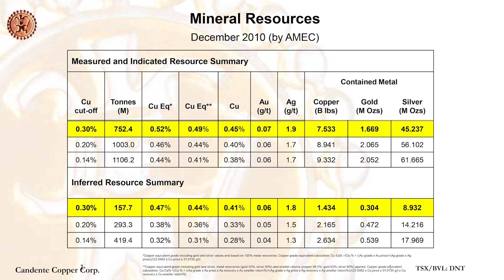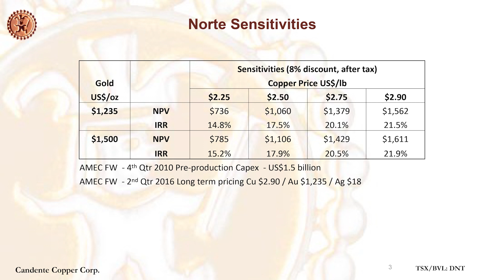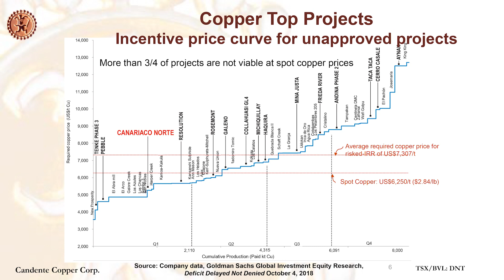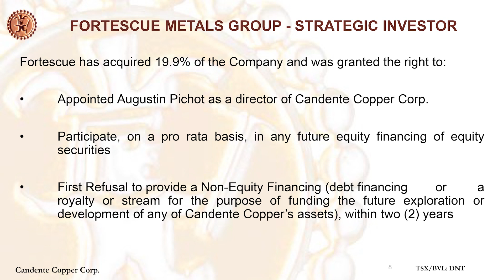The Assay TV: Joanne Freeze, President & CEO at Candente Copper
The Assay TV sat down with Joanne Freeze, President & CEO at Candente Copper.

Primary ticker: TSX:DNT
Stage of development: Development
Primary minerals: Copper
Project to promote: Cañariaco Copper
Project location: Peru

Major shareholders:
Fortescue Metals Group 19.9%
Management 5%

Cañariaco Norte (in Northern Peru), 100% held by Candente Copper, contains: Measured and Indicated Resources of: 7.533 B lb Cu, 1.7 M oz Au and 45.2 M oz Ag in 752.4 million tonnes grading 0.45% copper, 0.07 g/t gold and 1.9 g/t silver (0.52% Cu equivalent) and Inferred Resources of 1.434 B lb Cu, 0.3M oz Au, 8.932 M oz Ag in 157.7 million tonnes (total 9B lbs Cu, 2Moz Au, 54Moz Ag).

PFS studies estimate NPVs and IRRs of $1.06B and 17.5% at $2.50 Cu and $1.56B and 21.5% at $2.90 Cu. Incentive Price for Cañariaco in lowest quartile of top 84 copper projects named by Goldman Sachs. Cash Costs also in lowest quartile of copper industry.

Excellent expansion potential through Cañariaco Sur and Quebrada Verde all within a 5km long trend. While still in the exploration stage, 15 holes have been drilled at Cañariaco Sur.

Key Project Parameters include
• Payback of pre-production capital in 4.4 years (after-tax)
• Copper Production of 262,000,000 lb/yr
• Initial Mine life of 22 years+
• Pre-production CAPEX US$1.56B
• Throughput rate of 95,000 tonnes per day
• Operating costs of US$0.988 per pound of copper
• Minimal infrastructure required, excellent locations for all site facilities, close to existing highway and power grid & abundant water at site